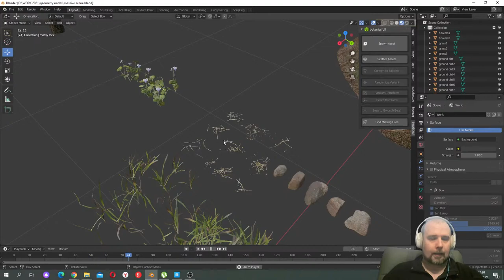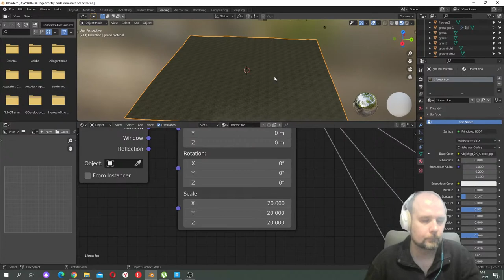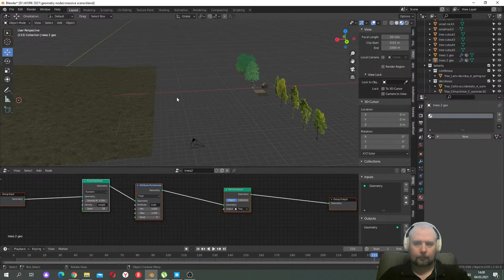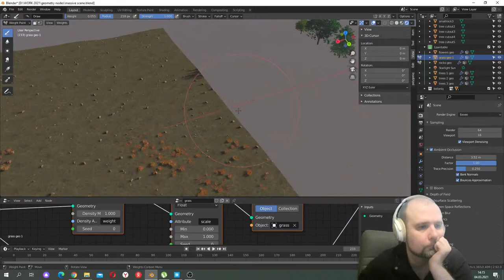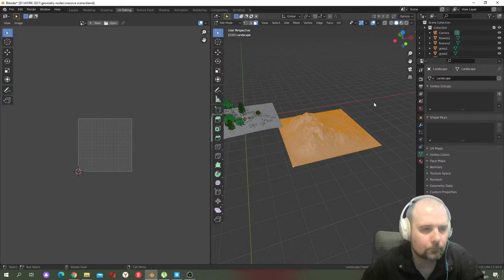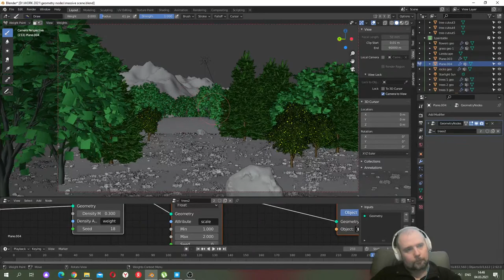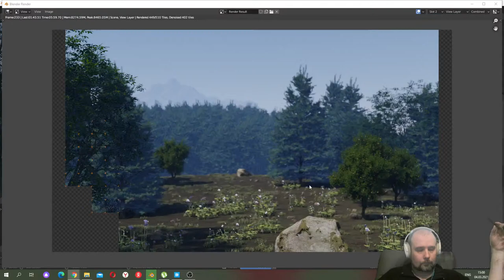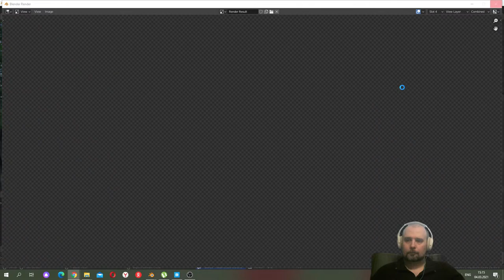Geometry nodes forest scene EEVEE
this is my first creative stream, where i am trying out geometry nodes, trying to create a heavy forest scene in eevee